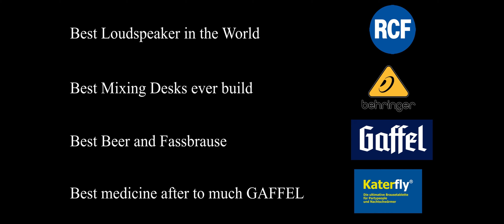Sofarecordings 6 Inter MOT Shine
Sofarecordings with Shine

produced by MUXX.tv